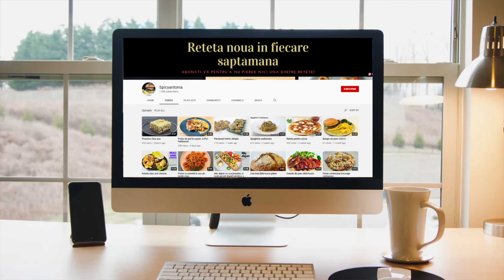Reteta de ardei umpluti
Pentru astazi am pregatit o reteta de ardei umpluti cu carne si orez ,ardei pe care i-am copt pentru a da un gust de grill acestei retete de ardei umpluti ,o reteta simpla dar foarte gustoasa.
👉👉Pofta Buna!
👉👉Abonati-va pentru a nu pierde nici o reteta si da-ti share sa o vada si prieteni vostri!👈